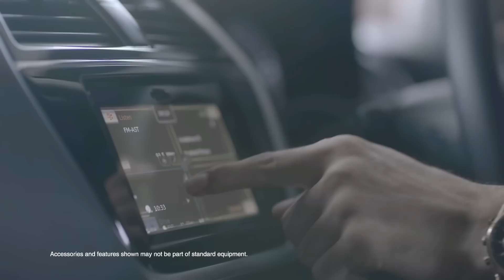11 Discontinued cars in 2022 - Dont Buy - Maruti, Hyundai, Volkswagen, Renault - Wheels on review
11 Discontinued cars in 2022 - Dont Buy - Maruti, Hyundai, Volkswagen, Renault - Wheels on review